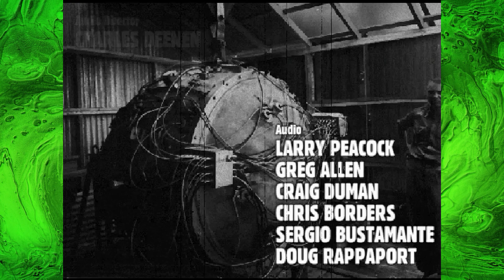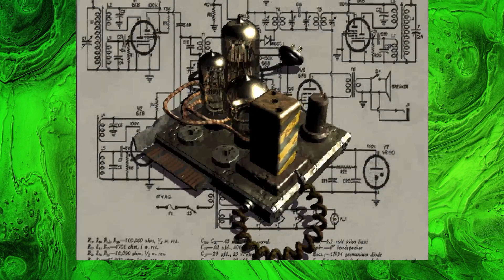Humble February: Fallout #1 - The New World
The world outside is dead. The only life is in the Vault. That's how it's always been. But now things are breaking down and now the only way to live is to leave the Vault. With danger on all sides now our position is bleak. But maybe if there's hope it's outside. Probably glowing. If you've got hope pick up Fallout from the February Humble Bundle